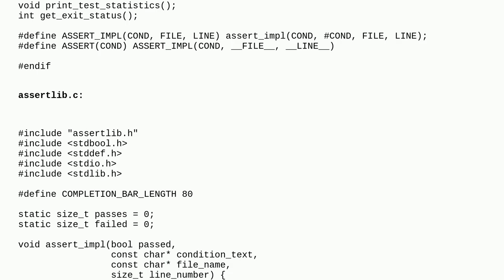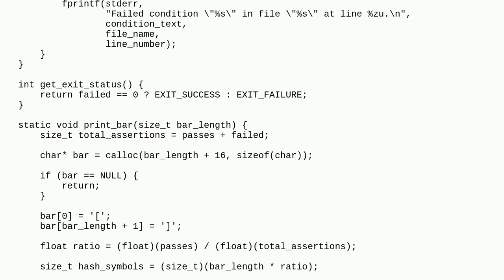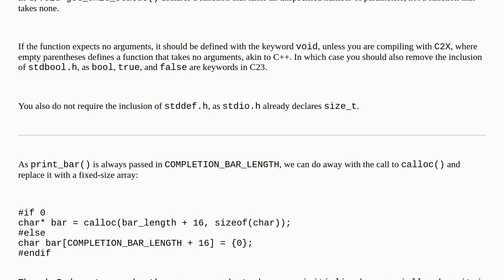Codereview: A simple unit test library for C - version II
A simple unit test library for C - version II

A special thanks goes out to the awesome community

  library c unit-testing assertions